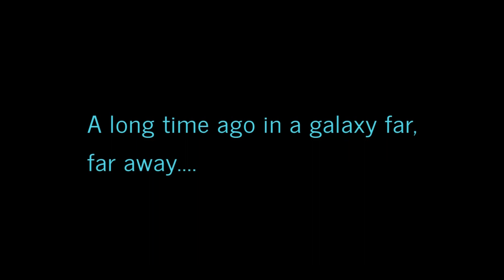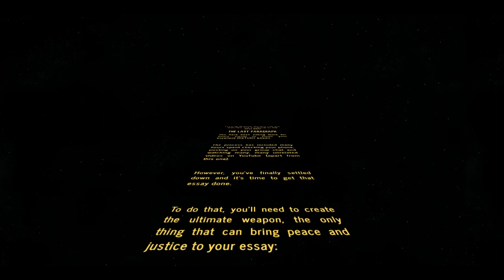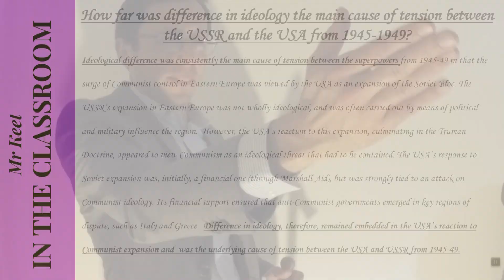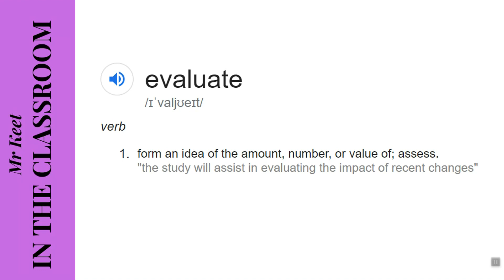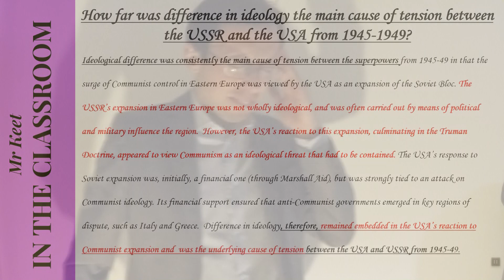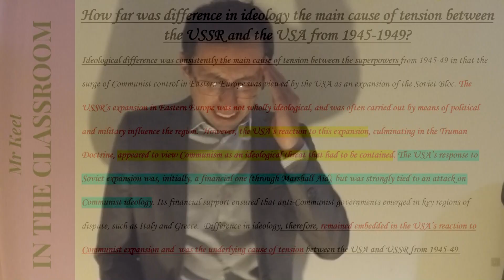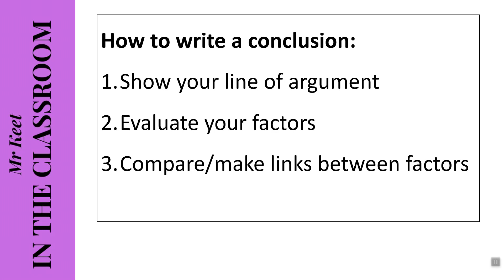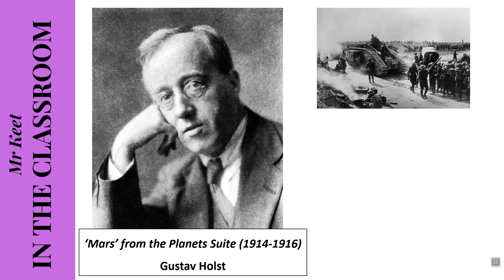How to write a Conclusion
The final paragraph!  Four things to remember when you write your conclusion.